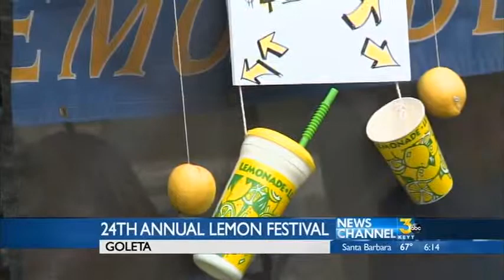24th Annual Lemon Festival Takes Over Goleta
The 24th Annual Goleta Lemon Festival is this weekend at Girsh Park in Goleta.